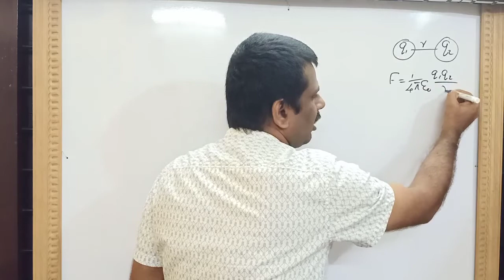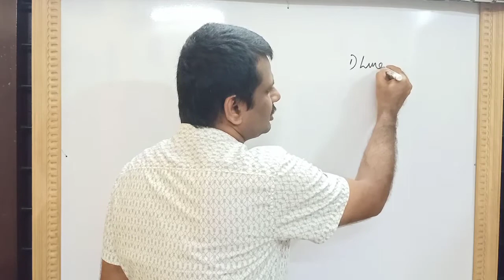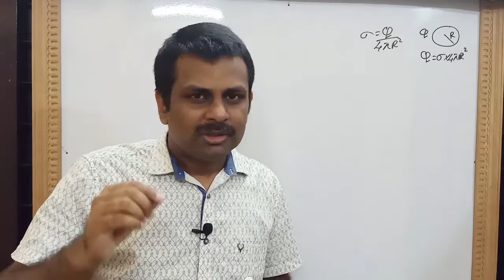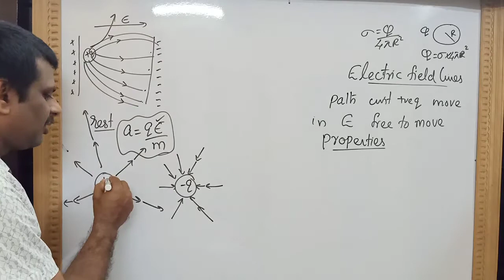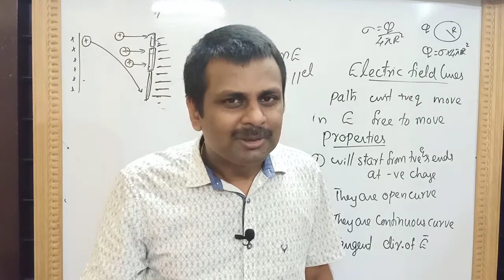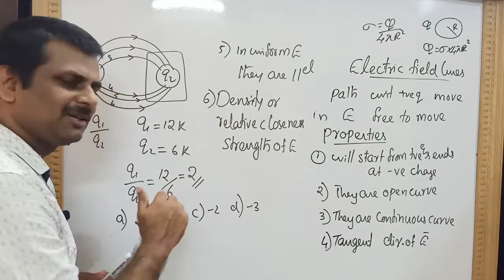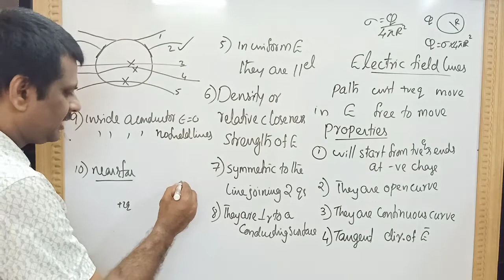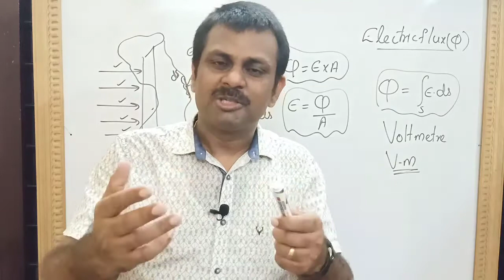ELECTROSTATICS|| PART6 ||MALAYALAM || CLASS 12 || JEE, NEET, KEAM, HSE || RJ's PHYSICS CLASSES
ELECTRIC FIELDLINES, ITS PROPERTIES,  ELECTRIC FLUX